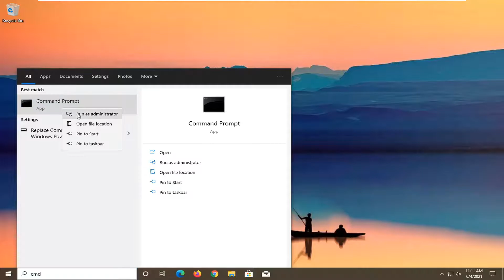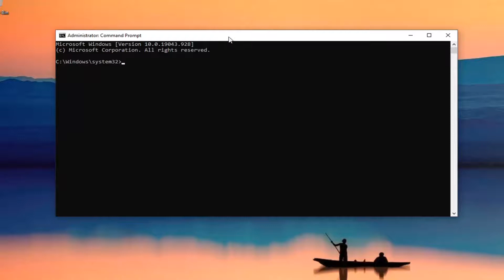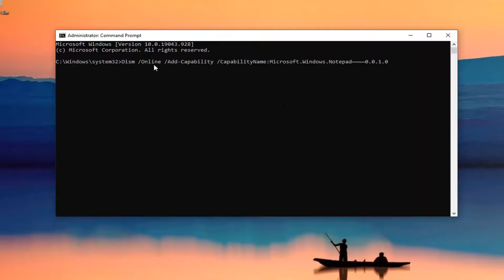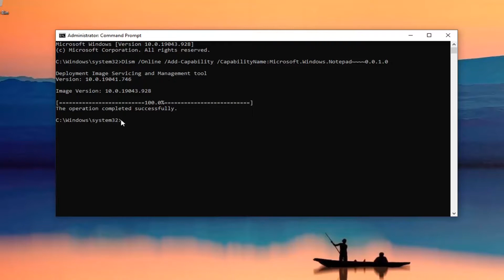How to Repair Notepad on Windows 10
Command Used:
Dism /Online /Add-Capability /CapabilityName:Microsoft.Windows.Notepad 0.0.1.0

After being a default app for almost 30 years, Notepad is now an optional feature in your Windows PC. Notepad is a simple text editor been used and loved by Windows users for years, especially the developers and programmers. It is designed to create and edit basic text files.

Notepad, earlier used to be a part of Windows PC which was not removable but lately Microsoft has made it an optional feature, which means that you can uninstall it from your PC and reinstall when required after downloading it from the Microsoft Store. In this post, we will learn how you can uninstall the Notepad from your Windows PC and then how you can reinstall when required. Useful if Notepad is not opening!

Issues addressed in this tutorial:
repair notepad.exe
repair notepad windows 10